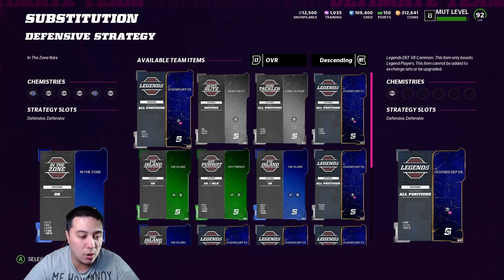My 1ST TOP 100 FINISH in Madden22 Weekend League... Here's the Rewards + Lineup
LINK TO MY LINKTREE! ALL OF MY LINKS (Twitter, YouTube, TikTok, Twitch, and Instagram) IN ONE CENTRAL LOCATION!

I just recently made a NEW Twitter account dedicated for my channels of content! That is linked above in the Link Tree!

If you liked what you in this video, consider leaving a like, it's greatly appreciated! It's 100% free and that way you'll be able to keep up with all of my uploads here on the YouTube Channel! I will be posting every Monday, Wednesday and Friday with weekend content sprinkled in.